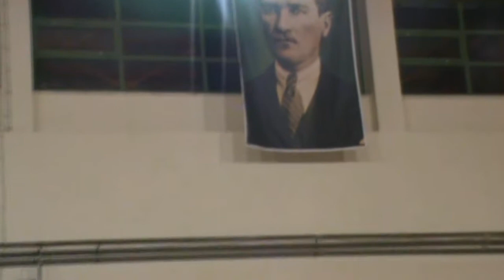Nikfer tv K.A.Lisesi Yıl Sonu Etkinlikleri 8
NİKFERDE HERKES İNTERNETE KAVUŞACAK DAHA UCUZ DAHA GÜVENİLİR DAHA HIZLI
GÜNDOĞAR-SARPAY İNTERNET ŞATIŞ ÇOK YAKINDA HİZMETİNİZDE.
ÇOK YAKINDA.